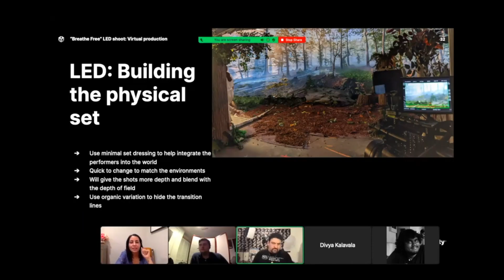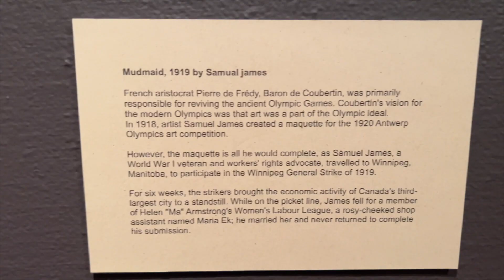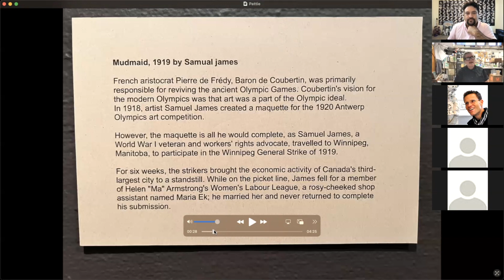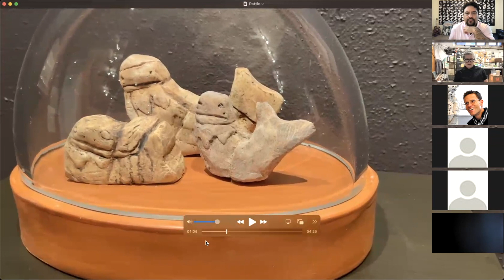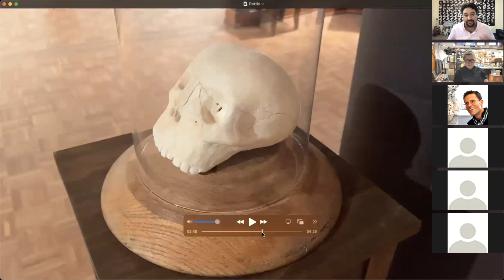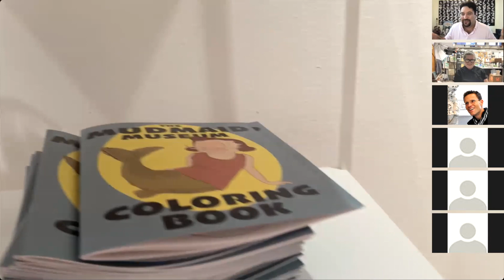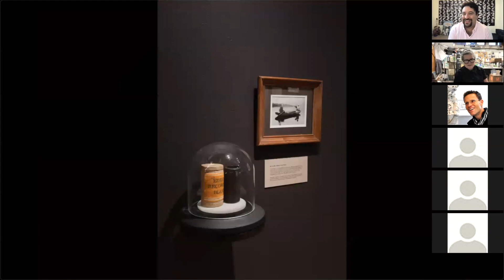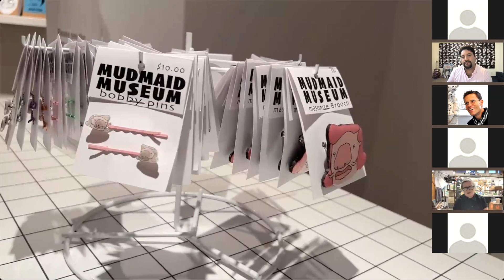SIU - Conversations Art & Cinema: Pattie Chalmers - 10.11.23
Pattie Chalmers discusses her ceramic art process and answers questions about production, myth, and reality in "Conversations Series: Art & Cinema: Pattie Chalmers @ SIU with Dr. Pirooz Kalayeh”.

Pattie Chalmers received her BFA in printmaking from the University of Manitoba in Canada and her MFA in ceramics in Minneapolis at the University of Minnesota. She has exhibited in group exhibitions on five continents, in six countries and thirty-two states and over the past ten years has had work in over ninety exhibitions. Chalmers is a Professor and the head of ceramics at Southern Illinois University in Carbondale--she admits that she might be slightly compulsive and that she definitely likes to laugh at her own jokes.

SIU's School of Media Arts fosters learning that critically engages with history, theory, and practice to explore forms of traditional and new media.

“Sweet Release” by Miss Jenny and The Howdy Boys

Pirooz Kalayeh’s films have been featured in national publications and screened theatrically via distributors, streaming providers, festivals, and museums around the world. His latest documentary feature SOMETIMES I DREAM IN FARSI is streaming worldwide

He is currently an Assistant Professor of Screenwriting and Film Production at Southern Illinois University - Carbondale.